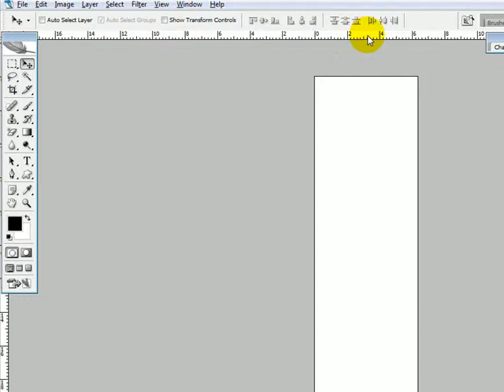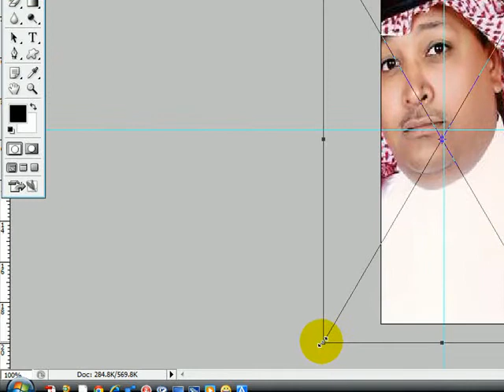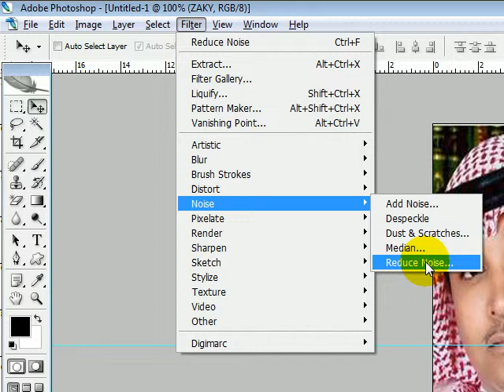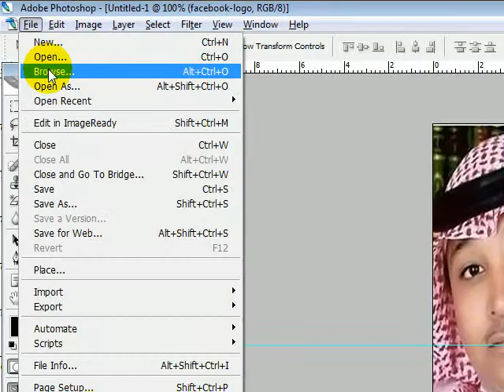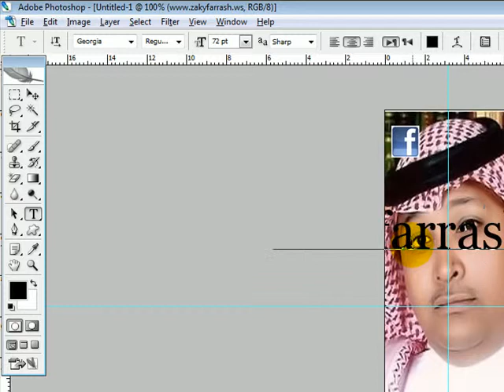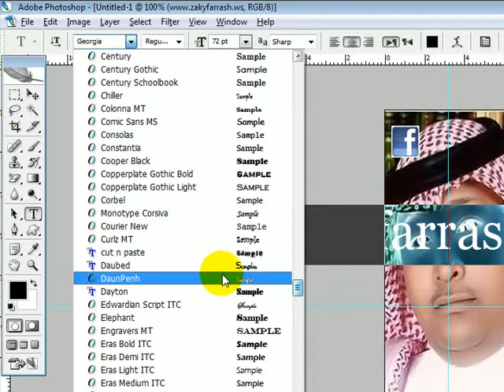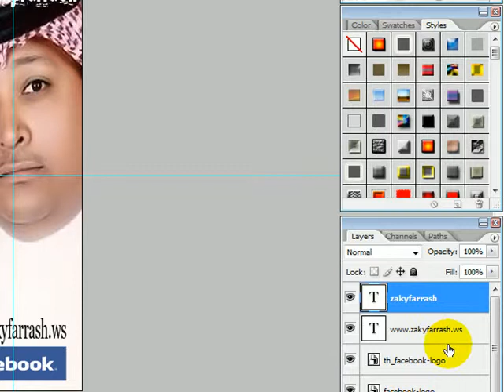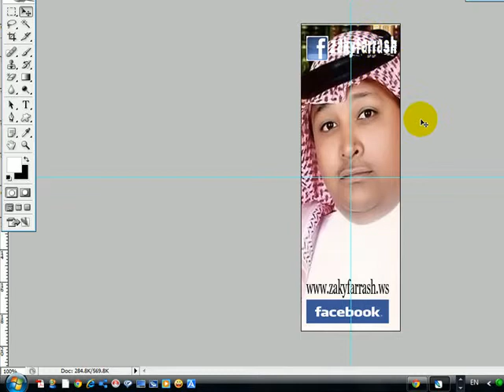facebook_pro.avi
عمل صورة لملفك على الفيس بوك